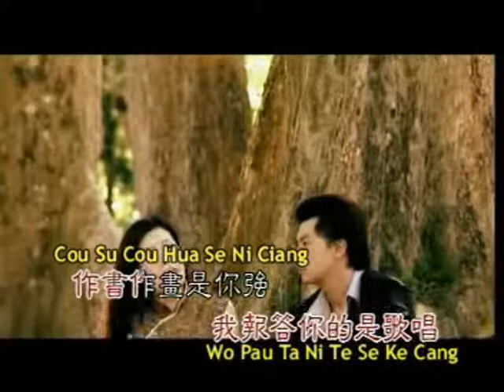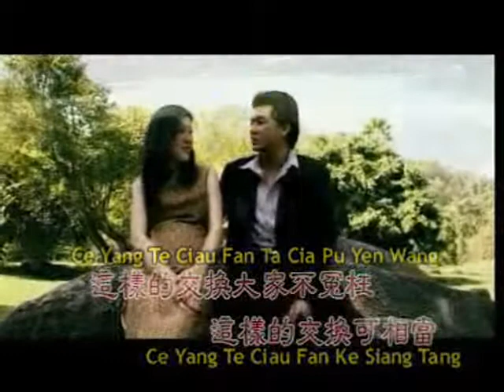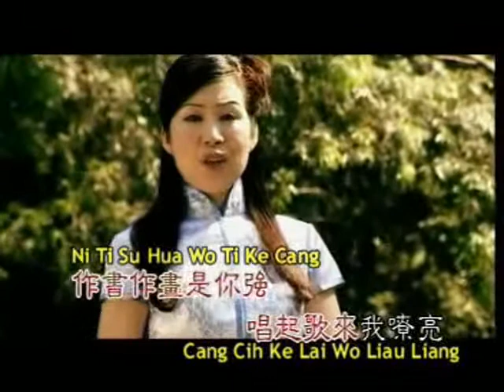Mandarin Pop Songs - Ciau Huan